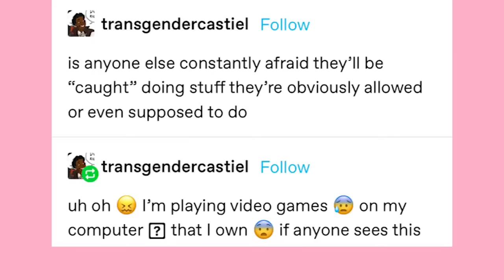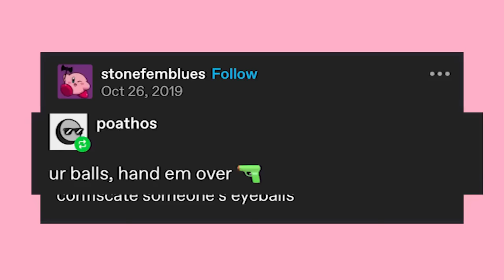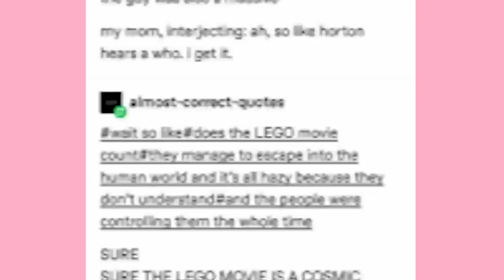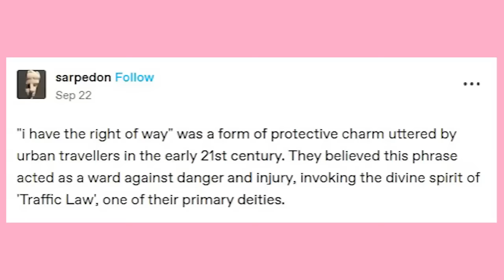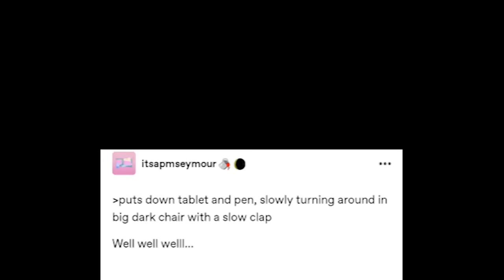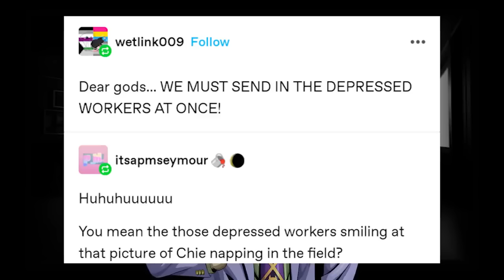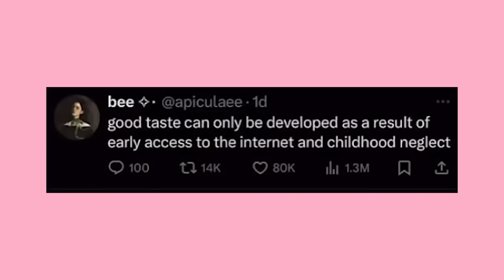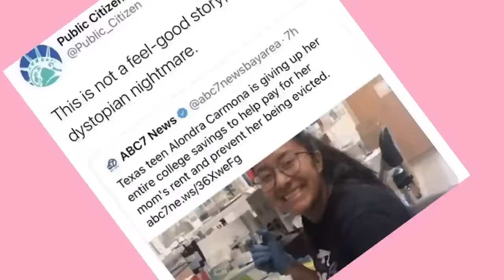It Came From Tumblr [And Other Places] #190 | Binge Compilation